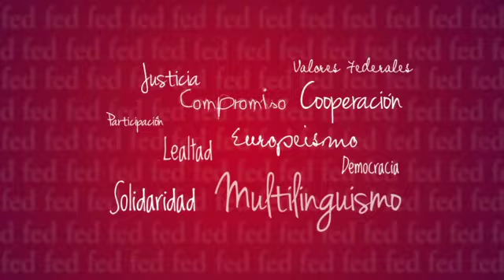UN CAFÉ VIRTUAL CON LLUÍS RABELL Y SILVIA CARRASCO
DIáLOGO ENTRE LLUIS RABELL Y SILVIA CARRASCO; 15 de abril del 2021